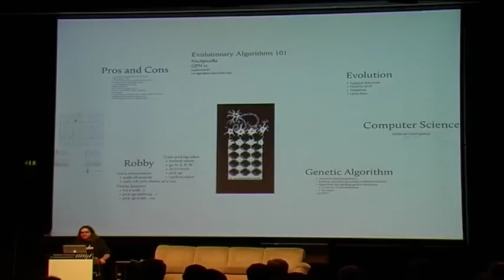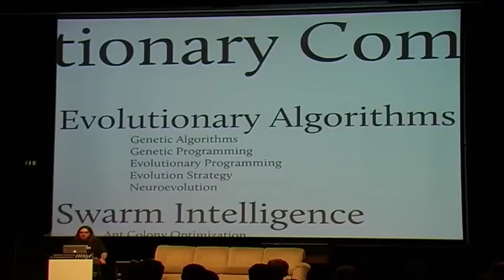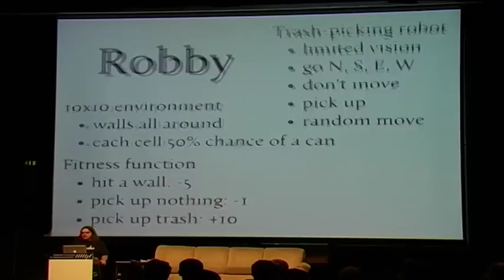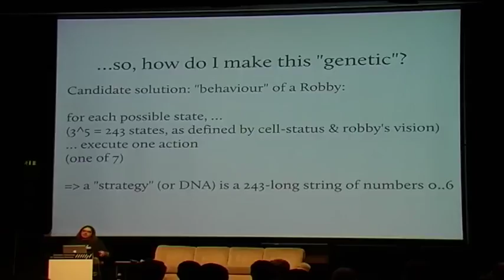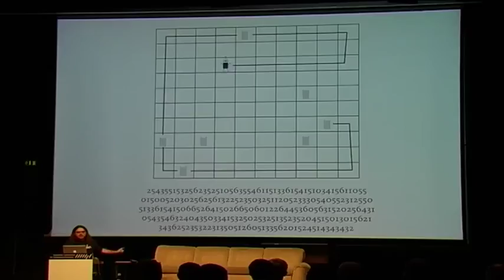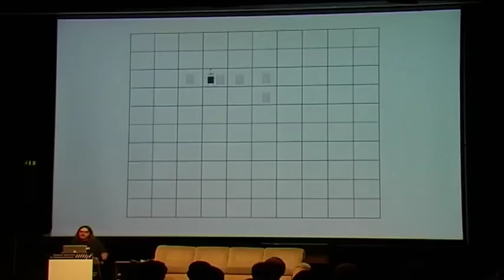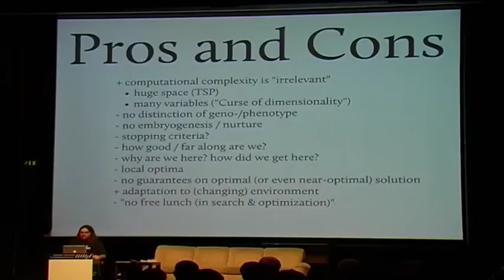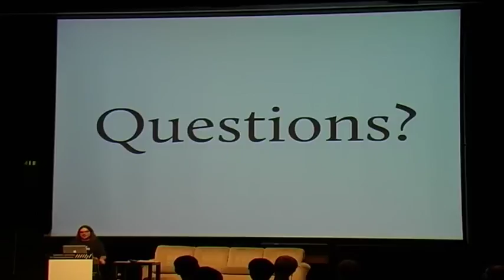Evolutionary Algorithms 101 (GPN11)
Ein kurzer Überblick der Grundlagen evolutionärer Algorithmen: Von genetischen Algorithmen bis hin zu multikriterieller Optimierung.

NicApicella